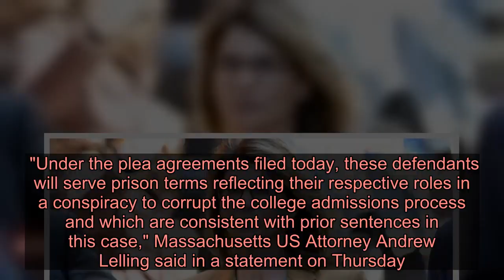US actress to plead guilty in college cheating scam - Latest News